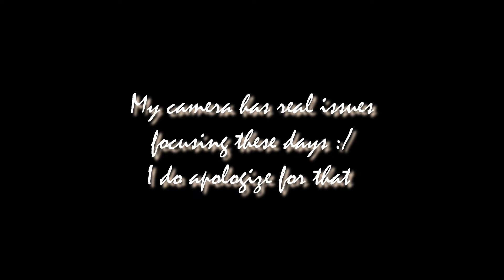청하 (CHUNG HA) - "Stay Tonight" MV REACTION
Let's react to the QUEEN CHUNG HA!

This was breathtaking! Like she is such a staging queen and I love her for that 😊

I attempted to recreate her look from her concept pictures but...
I failed HAHAHHA I look like a teenager in the 2000's discovering what makeup is XP

I hope you have a nice day whatever time zone you might be in 🌻

⋆Yesstyle discount⋆
🔎Use the code NOONAEX